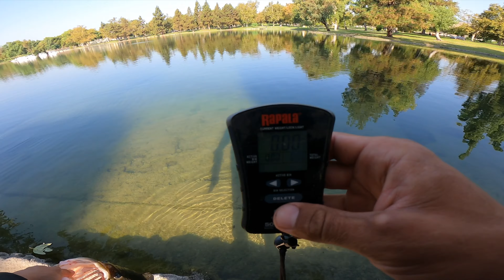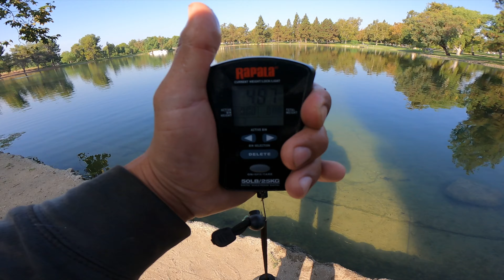Morning Bite For Big Bass At Yorba Regional! | Summer 2021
Watch Mr.E. fish Yorba Regional.

Send mail:

Mr.E.